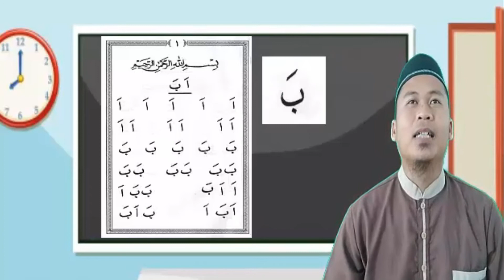Belajar Jilid I Metode Ummi - Lukman Hakim, S.Pd.I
Lomba Video Al-Multazam 2020 adalah kompetisi video kreatif media pembelajaran, profil Pondok Pesantren Terpadu Al-Multazam, wawancara dan daily vlog divisi yang ada di bawah naungan Yayasan Pendidikan Islam Al-Multazam Husnul Khotimah dalam rangka memperingati HUT RI ke-75